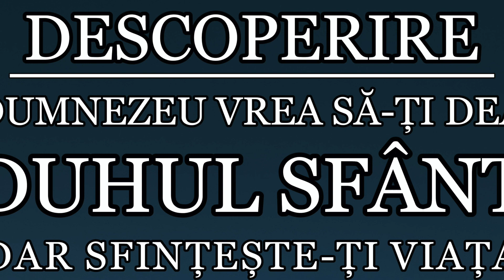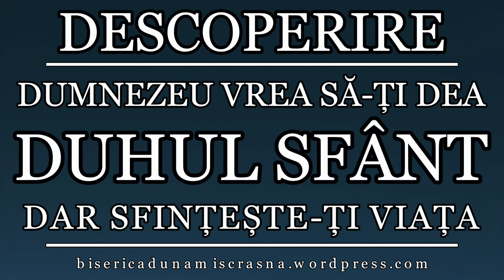Descoperire 2020 - Dumnezeu vrea să ți dea Duhul Sfânt dar sfințește-ți viața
BISERICA DUNAMIS CRASNA-SĂLAJ
VINO ÎMPREUNĂ CI NOI